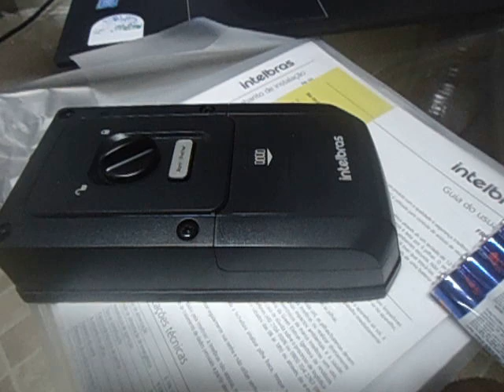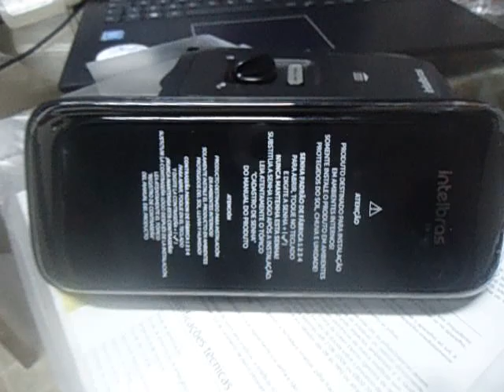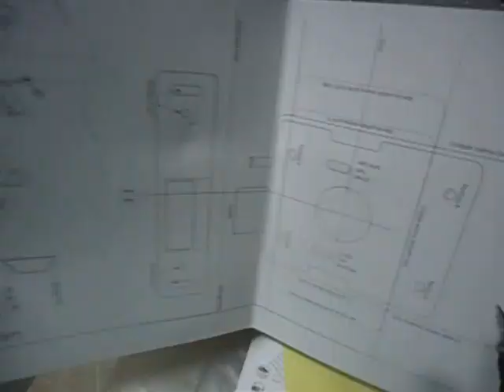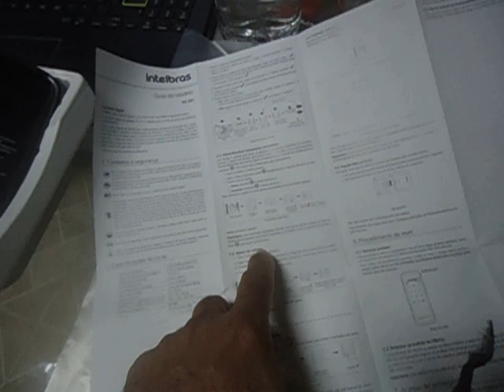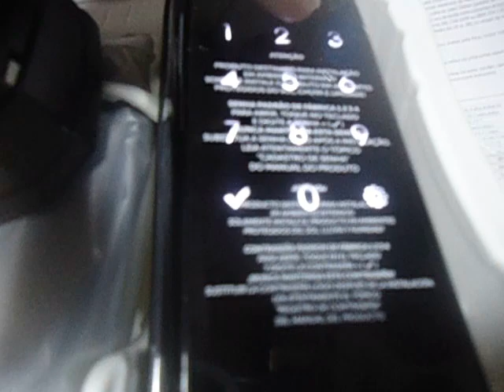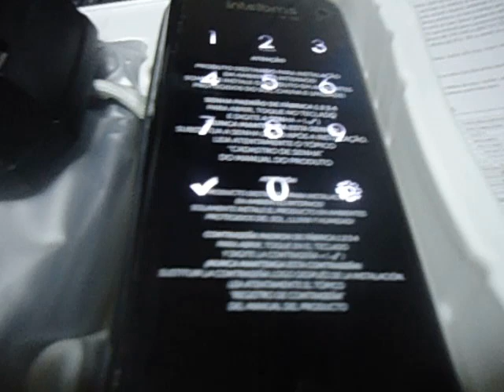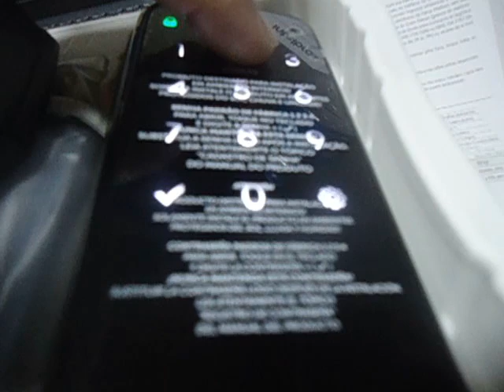Como Programar e mudar a Senha da Fechadura Digital Intelbrás fr101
Toda vez que você mudar alguma senha , automaticamente apaga todas as senhas e novas precisa ser cadastradas, pode ter só uma senha, sem problemas.